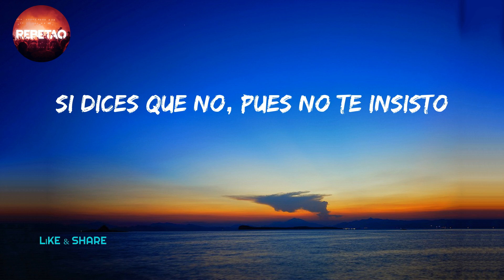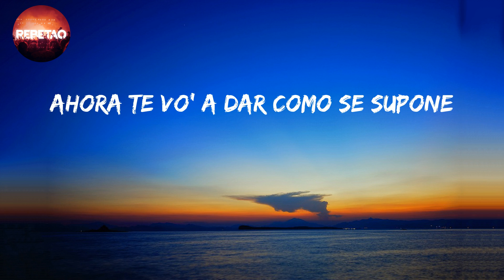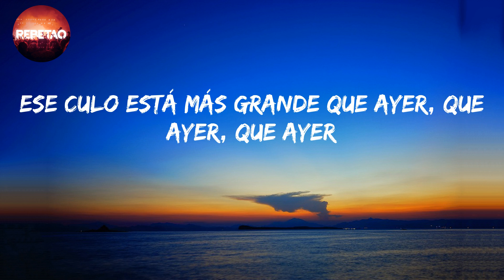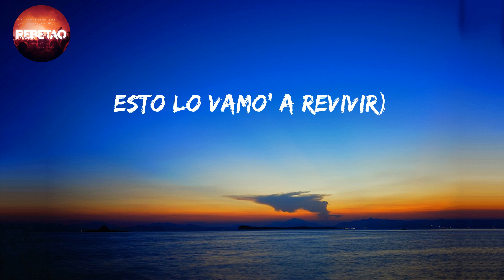X ÚLTIMA VEZ - Daddy Yankee (Letra/lyrics)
letra/lyrics

DY
(Yeah, yeah, yeah)
Ey, hace mucho que no te había visto
Si dices que no, pues no te insisto
Pero tengo que decirte
Hoy te veo diferente, no sé por qué
Por fin te tengo de frente, dime qué lo que
Ey, ey
Yo ando solito y tú no andas con él
Tranquila, que yo no quiero volver
Yo solo quiero darte
Las gracias por última vez
Eh, eh, ey
Baby, lo nuestro fue algo bonito
Yo me acuerdo tú y yo de chamaquitos
Si rompes el hielo, después yo lo derrito
Tú estás fría como Denver porque extrañas a Carmelo
Te pillo contra las cuerdas y te echo un Canelo
Baby, no estás en Charlotte, pero ven, LaMelo
Yo sé que estás con él, pero no me dan celos
Ahora veo que ese culo 'ta más grande que ayer
Todavía tengo tus fotos guarda' en el cel
A veces pienso en lo que pudo ser
Eh-eh-eh
Pa' que te enamores tú tienes al otro, baby
Ahora te vo' a dar como se supone
Esto lo vamo' a revivir
Ey, ey
Yeah yeah yeah yeah
Yo quiero agradecerte, thank you
Quiero chingarte, I wanna fuck you
Ey, sin decirte "I love you"
Quiero ver ese culote en point of view
Y tú sabe' que el nene no se persea
Ey, yo te lo pongo donde sea
Mami, sé que me deseas
Donde hubo fuego, cenizas quedan
Que tú me olvides no creo que puedas
Te hiciste un update, yo quiero una prueba
Tú siempre fuiste la nena, tú fuiste la beba
Pero hoy te veo diferente, no sé por qué
¡Fuego!
Ese culo está más grande que ayer, que ayer, que ayer
Yo quiero una prueba, prue-
Ese culo está más grande, está más grande, está más grande
Que ayer, que ayer, que ayer, que ayer (yo quiero una prueba)
(Pa' que te enamores)
LEGENDADDY
(Como se supone